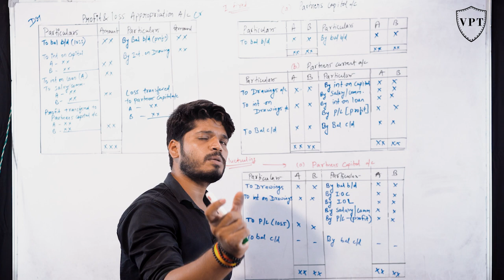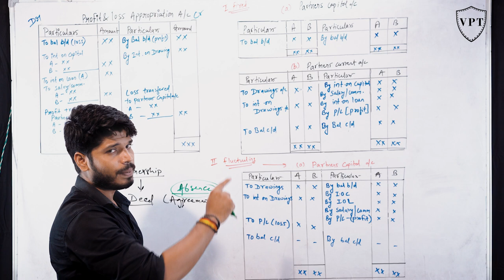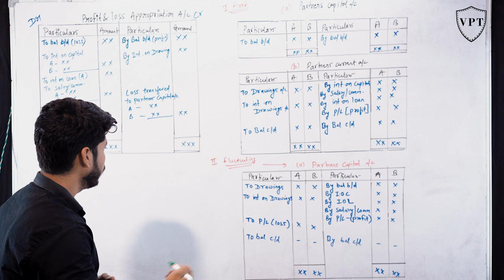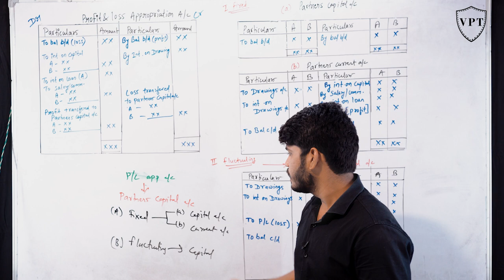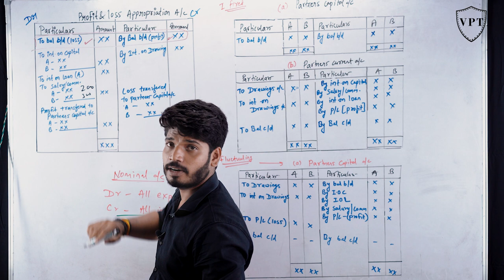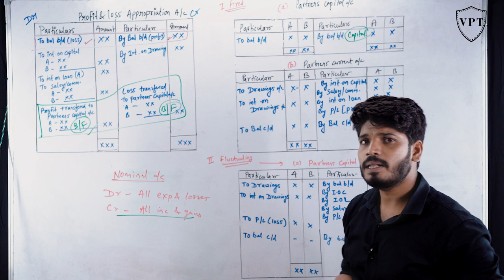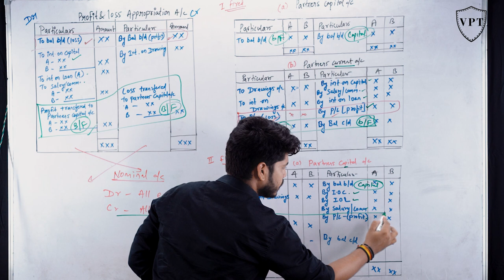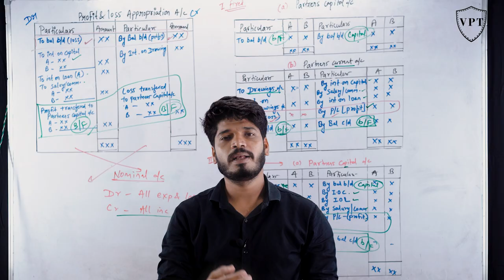Partnership | Profit and Loss Appropriation Account | Accountancy Class 12 | Vikash Patel Tutorials